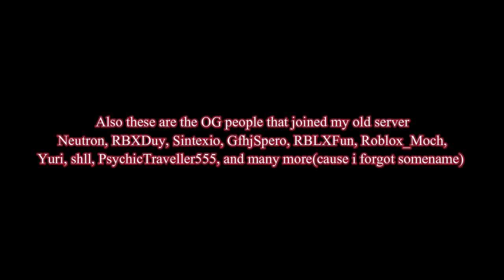75 Subscribers Video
Track : Hay Tea & Faulty - Chasing Sunlight

Outro : C418 - Sweden (Lo-Fi Remix) by FallingSky